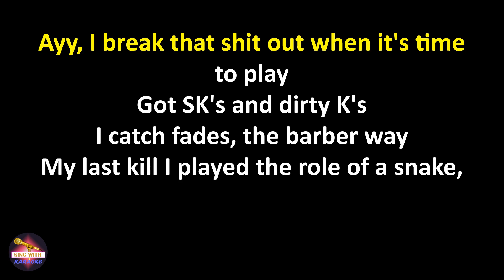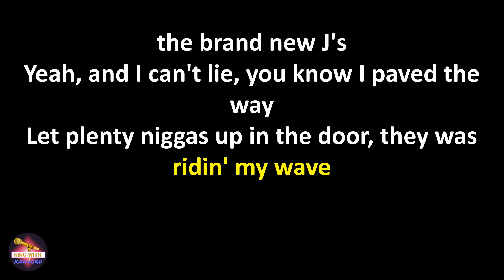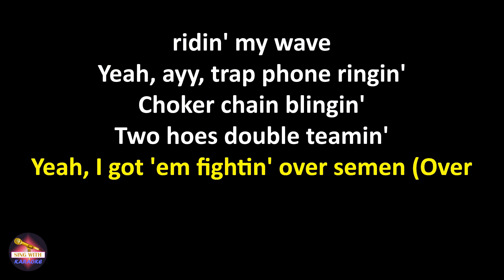NLE Choppa - Trap Phone (Lyrics Version)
Lyrics:
Ayy

Ayy, check my pockets, what I made today (What I made today)
Used to be schemin′ on a lick just to cop the brand new J's (Cop brand new J′s)
Yeah, and I can't lie, you know I paved the way (Paved the way)
Let plenty niggas up in the door, they was ridin' my wave (They was ridin′ my wave)
Yeah, ayy, trap phone ringin′ (Ringin')
Choker chain blingin′ (Blingin')
Two hoes double teamin′ (Teamin')
Yeah, I got ′em fightin' over semen (Semen)
Tellin' me they love me, but I don′t know the meanin′ (Meanin')
Ayy, I break that shit out when it′s time to play (Time to play)
Got SK's and dirty K′s
I catch fades, the barber way (Barber way)
My last kill I played the role of a snake, how I snaked the snake (Brrt)
Last drill tried to put a ape on the shirt like it's Bathing Ape (Brrt, brrt)
Ayy, you on some tough shit (Tough Shit)
I′m on some shit that get you bust quick
Watch yo' mouth, 'cause I bet this Glock 27 hush shit
Why he run, boy you know that backshot ugly
Green tip, blue tip, slime got a cousin
Can′t believe that I′m really rich, but never sent a hit (Never sent a hit)
Billion streams up, I did a drill with my nigga bitch (On God)
Head coach of the gang and I'm still in the field with it (On God)
Bust a nigga brain, and told his brother come and deal with me (On God)
Used to be schemin′ on a lick just to cop the brand new J's (Cop the brand new J′s)
Yeah, and I can't lie, you know I paved the way (You know I paved the way)
Two hoes double teamin′ (Double teamin' dawg)
Yeah, I got ′em fightin' over semen (Over semen)
Tellin′ me they love me, but I don't know the meaning (Don't know the meaning dawg)
Two Glocks get shot, give a nigga a Glock shell (Brrr)
Yo′ top get cropped, then I′m goin' to make bail (Brrr)
Y′all niggas act good, all my opps be Denzel (Brrr)
Saw him, he ran, bitch, you know how to tuck a tail (Brrrr)
Ayy, and I ain't never told shit (Never told shit)
Since a youngin′ I've been Loc′ing, I move in slow motion (Crip, crip, crip)
He was scared to come out, I kick the door in (Door in)
Put the pole in his brother's mouth, say somethin', unload it (Say sum nigga)
I′m in this bitch with a whole lot of shottas
Whole lot of straps, so Hakuna Matata (Matata)
Better tell ′em chill 'fore it be a problem (Problem)
Fifty shots in the Glock, no doctor (No doctor)
Nigga think it′s sweet, so I shot him (I shot him)
God got a meet and greet for a robber (For a robber)
Choppa make him do the NLE Choppa (The NLE Choppa)
Leave him in the streets when I caught him (I caught him)
Ayy, check my pockets, what I made today (Ayy what I made today)
Tellin' me they love me, but I don't know the meaning
Don′t know the meaning dawg
NLE, Top Shotta, got the bomb like Al-Qaeda
Get the doctor, main shotta, main slaughter
Na-ah-oh-oh-oh-oh